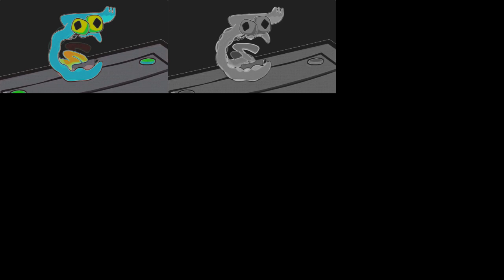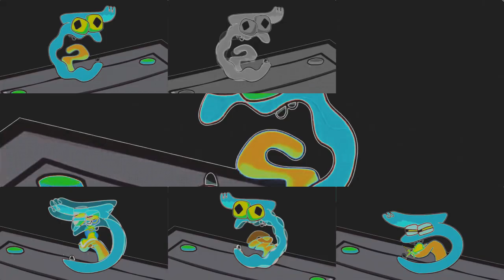3 | Number Lore in The Real Ashton Alexander Major 4 has a Sparta Gamma Remix